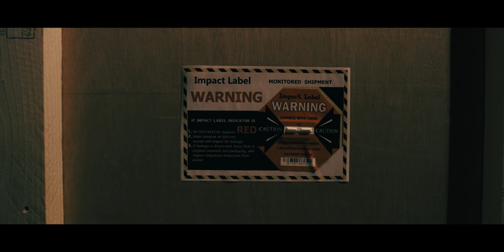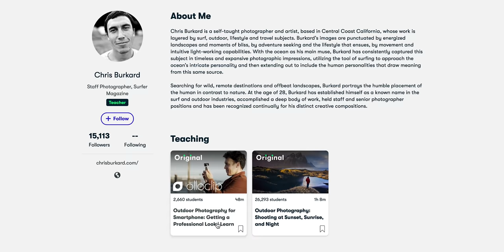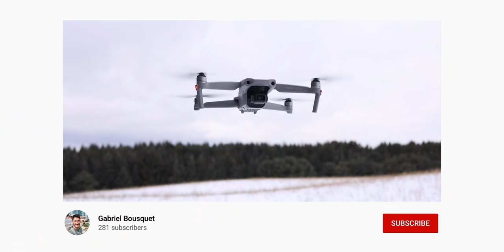GETTING RID OF EVERYTHING